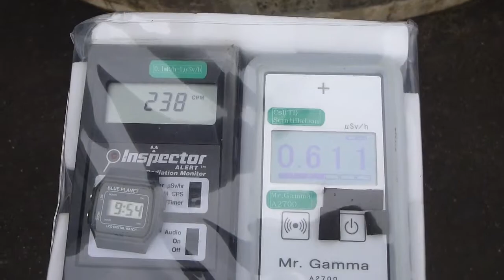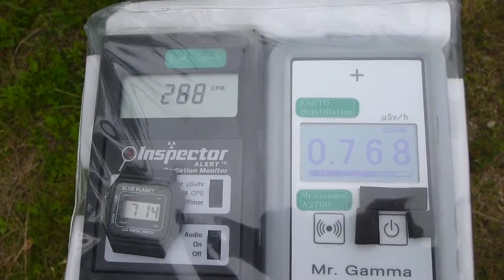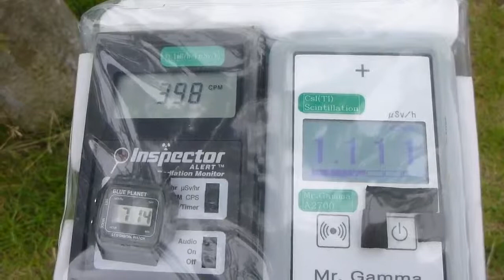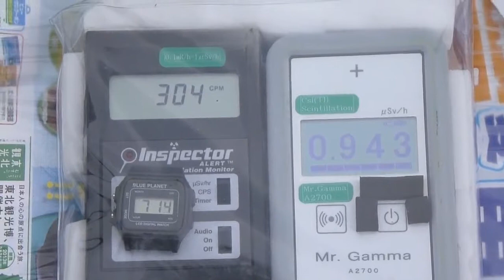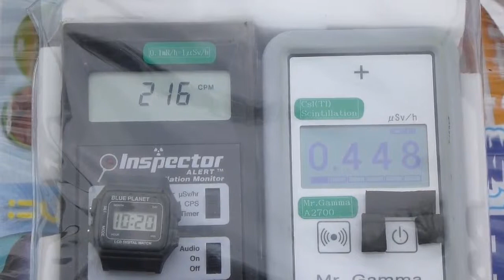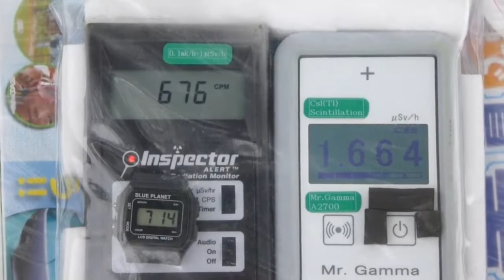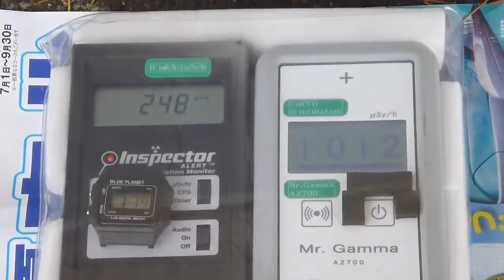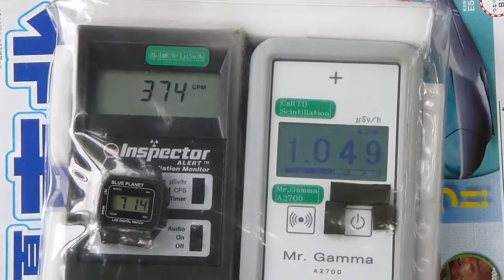Fukushima Nuclear Accident 福島・郡山市・開成山野球場周辺の放射線測定20120714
Location  Around Koriyama Kaiseizan Baseball Stadium
          Kaisei Koriyama City Fukushima Pref.
Measurements Inspector ALERT GM Tube Beta+Gamma CPM

場所　　開成山野球場周辺　（福島県郡山市開成）